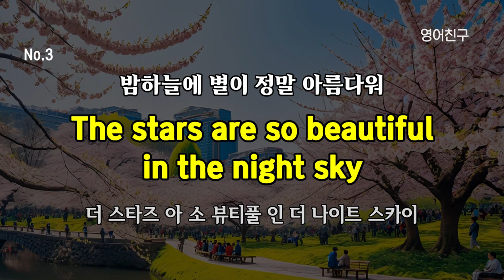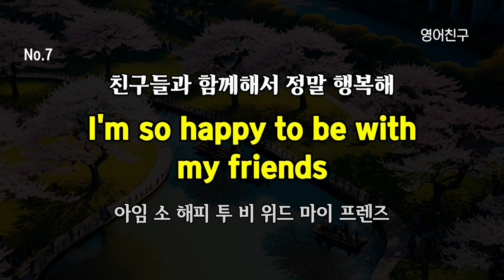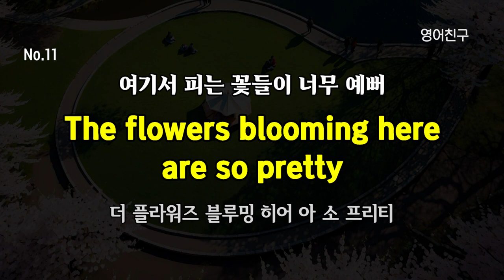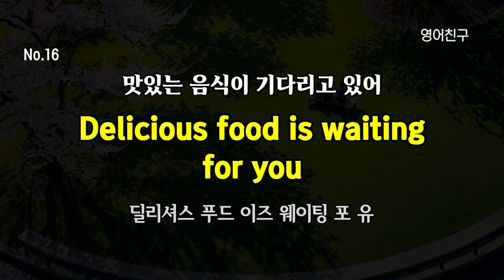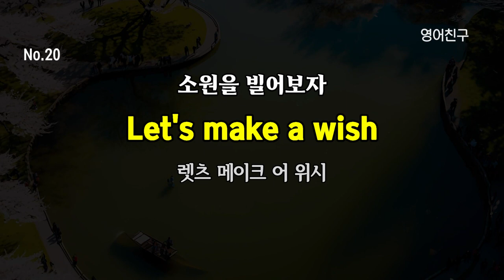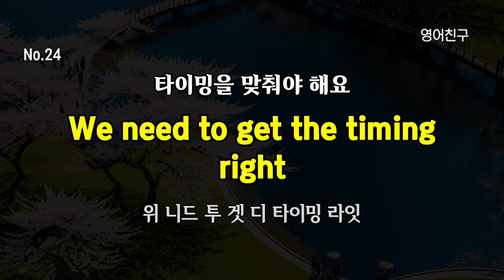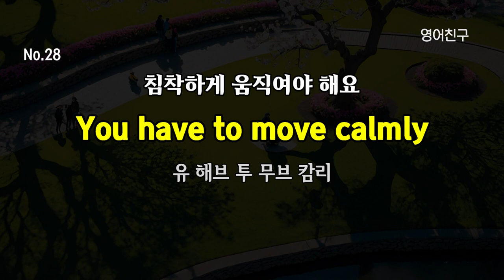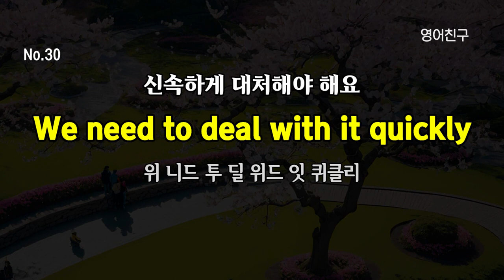#237 날마다 꾸준히 들어 보세요ㅣ영어 회화 30문장ㅣ듣다보면 자연스럽게 외워져요